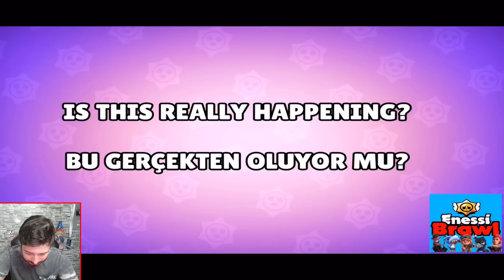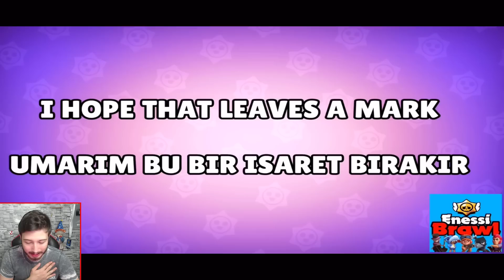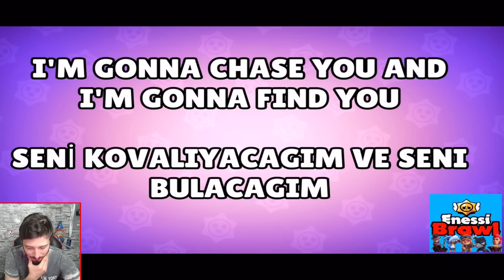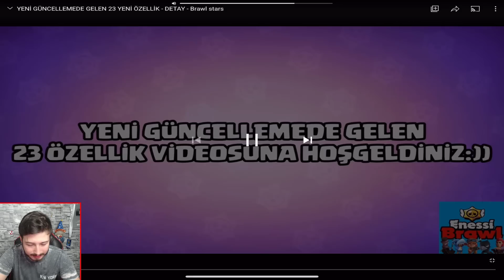COLETTE SESLERİNİN TÜRKÇE ANLAMI !!! - Brawl Stars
Ben Fuat; Brawl Stars da Colette Seslerinin Türkçe Anlamı. Güzel ve eğlence li ve komik bir video oldu iyi seyirler.